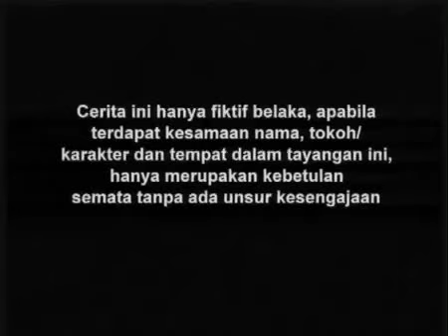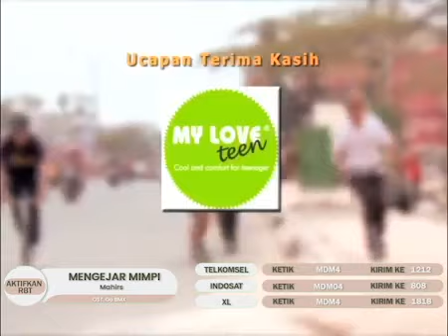Go BMX Season 01 - Episode 45